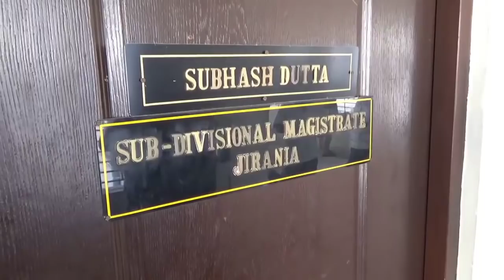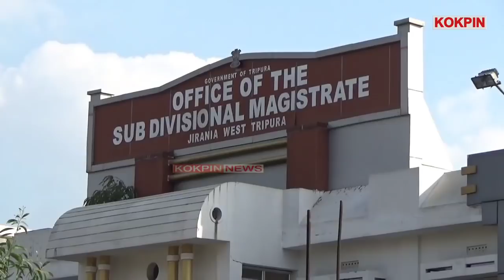Biswajit Debbarma no Butharnaino Saimajra Rwnani Sanui SDMni Bisingtui CM Thani Suibwlai Yapharkha